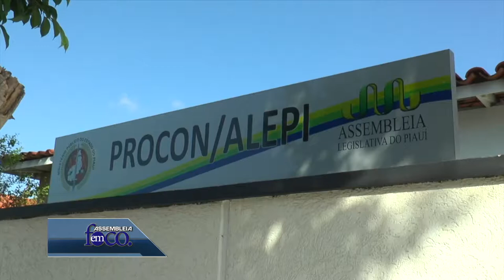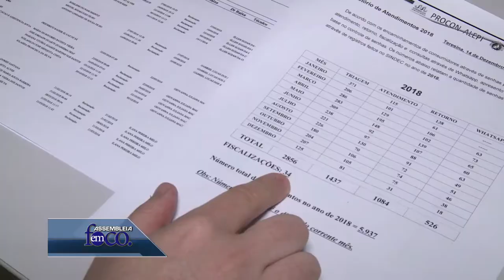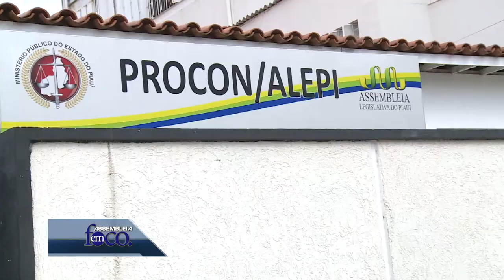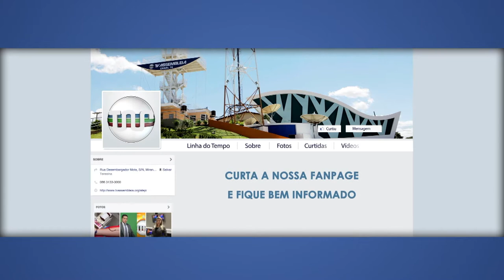Assembleia em Foco 08.01.19 - Procon Alepi realizou cerca de 6 mil atendimentos em 2018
Esta edição do Assembleia em Foco destaca as ações do Procon Alepi durante o ano de 2018, período em que realizou cerca de 6 mil atendimentos ao público. O resultado é considerado positivo. O destaque é também para projeto de lei do então deputado Robert Rios que proíbe pulverização em áreas produtoras de mel e aves.